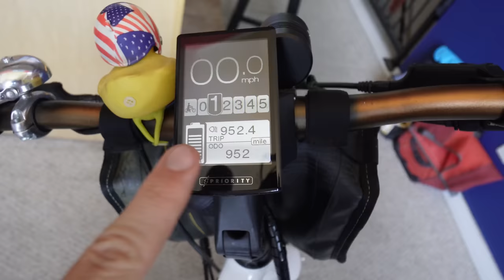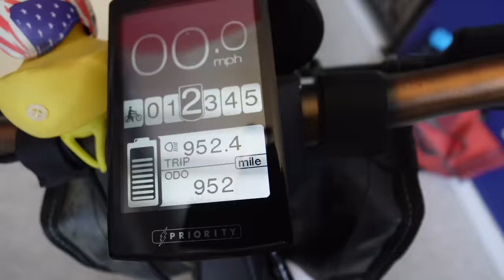I Got an E-Bike and I LOVE IT!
This is my love letter to ebikes! As you can tell, I'm a big fan.

Or PayPal for one time payments (choose Family and Friends to eliminate fees)

Camera Gear:
Sony ZV-e10